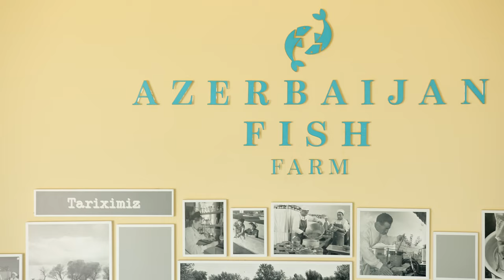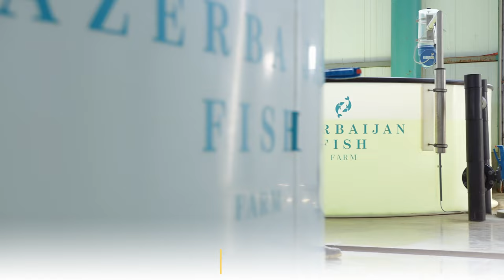200,000 Sturgeon fish release into the Caspian Sea, Azerbaijan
Sturgeons are the most endangered species group on earth.

These gentle giants have been around since the age of the dinosaurs, but are now on the brink of extinction due to overfishing, and habitat loss.

But we can still save sturgeons.

Baku Caviar is the world's first caviar brand that treats nature responsibly.

What differentiates us from all other caviar producers in the world - we are turning traditional caviar concepts into responsible luxury

Baku Caviar has initiated and successfully implements the program for restoring the wild sturgeon population in the Caspian Sea.

For every jar of caviar sold, we release 10 sturgeon fishes into the wild nature.

Our main mission is to preserve and restore the sturgeon population in the Caspian Sea and maintain the biodiversity of our ecosystem.
Here in the Neftchala region, where the Kura River flows into the Caspian Sea, this summer we had already released more than 200000 young Russian sturgeon to the wild.
This place has always been considered the "cradle" of sturgeons and this is where they flocked year after year to spawn.

We work closely with scientists, communities, authorities, and government to save these extraordinary fish.

Sturgeons are important in every river basin and country across their traditional range. We are aiming to rebuild their populations and invite you to join our efforts.
The best way forward is to stay environmentally responsible and not change your habits.